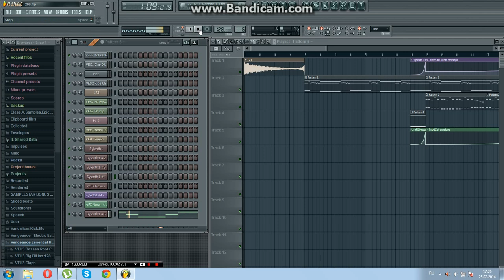Mercer -- Supreme FL Studio + FLP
FLP